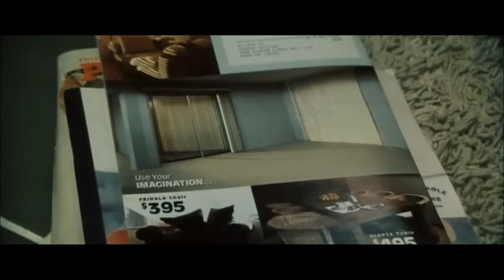Fight Club Insomnia scene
I dont own this or anything, i just wanted to share this amazing piece of film making.